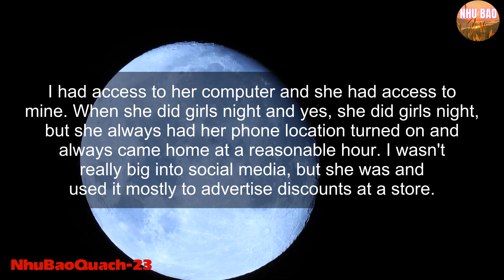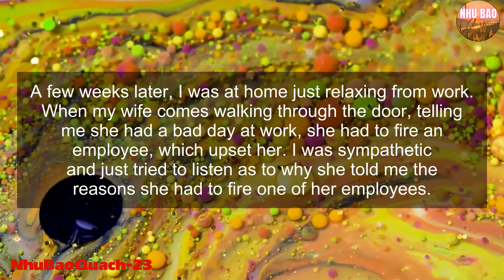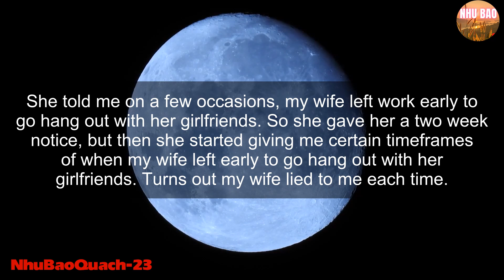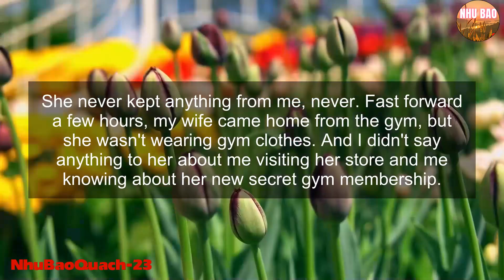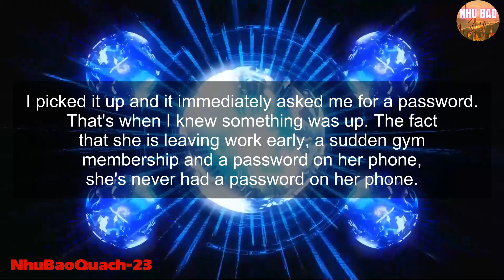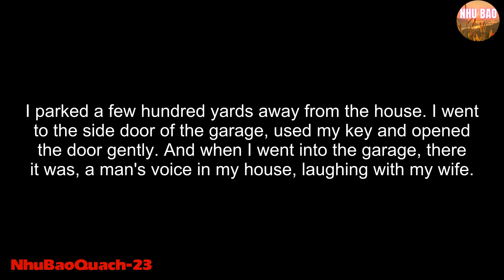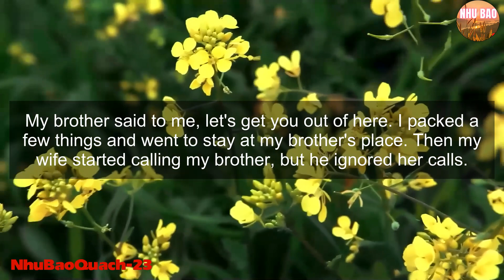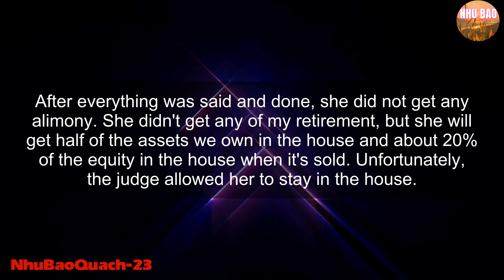JOURNEY TO FIND JUSTICE: A STORY OF BETRAYAL, JUSTICE, AND RECOVERY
Welcome to another gripping story from our community. In this video, we explore the harrowing experience of a listener who discovered his wife's infidelity after 19 years of marriage. This tale of betrayal, justice, and recovery will take you through the emotional rollercoaster of uncovering a partner's deception and the steps taken to reclaim one's life. Watch as our narrator bravely navigates the challenges of confronting betrayal, securing legal justice, and embarking on a journey towards healing and self-discovery.